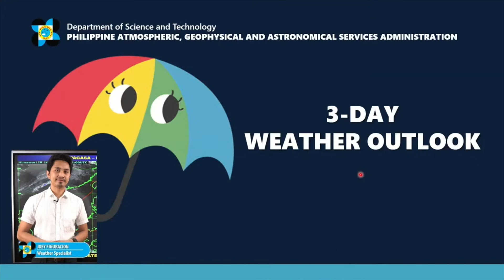Pagasa: ITCZ still affects most of PH; fair weather likely in NCR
In its 4 p.m. September 14, 2021 weather update, the Philippine Atmospheric, Geophysical and Astronomical Services Administration says the intertropical convergence zone or ITCZ continues to affect most parts of the Philippines, particularly, Palawan and the whole of Visayas and Mindanao. Video from DOST-PAGASA'S YOUTUBE ACCOUNT/kga